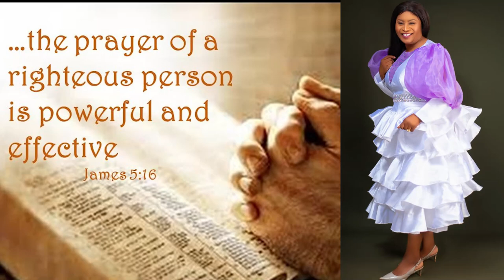Sunday's Curiosity Questions| Sola Alo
Sunday's Curiosity Questions| Paradise Of Truth Ministries Movies . Nigerian Christian Movies Channel.